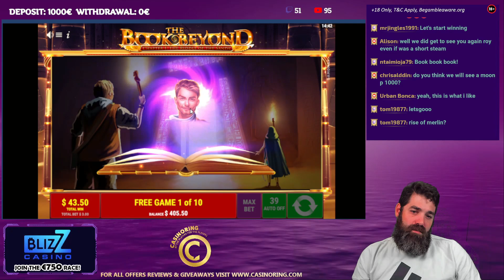Insane full screen on THE BOOK BEYOND Slot 🔥 MEGA WIN 🔥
🥳 Welcome to SpinTwix Streamer Youtube Channel  🥳
✅ Daily Streams and a lot of fun every day ✅
I am the only one who jinxed a bonus because is going to be a bad one the get a mega win? The Book Beyond managed to deliver an insane win with full screen premium symbol
NO LINKS THAT I USE IN STREAM ARE TRANSACTION LINKS
• Gambling is a means of entertainment. Do not treat them as a source of income and do not play more than you can afford to lose.
• Playing Casino Games should not take up all your time  or influence your lifestyle
• If you feel that you lost control and you may need help, do not hesitate to reach for help and contact
• The bonuses offered are for new customers age 18+ only. Please gamble responsibly.
• Links used may support the streamer without creating any extra costs for the player
• Never chase loses  as they can be devastating, remember that gambling should always be for fun
• RESPONSIBLE GAMBLING - Gambling is highly addictive and can cause serious financial problems, please note if you do gamble, only gamble what you can afford to lose and set limits!
Live Streaming and all content from this channel are  🔴18+ Only🔴